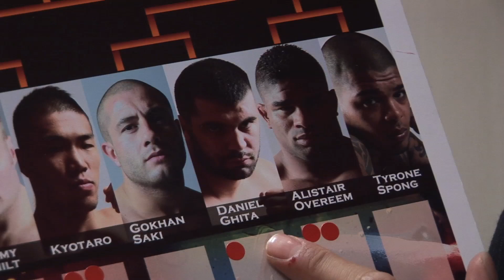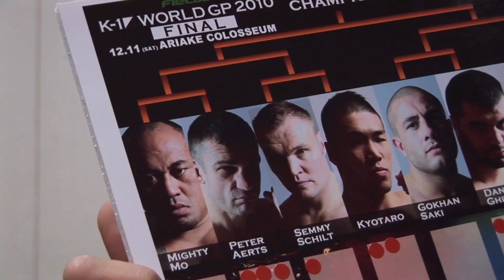Seichi Ikemoto's Picks!! - 2010 WGP FINAL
"Seichi Ikemoto says he knows who will win the WGP Final!? Special Predictions forK-1 WORLD GP 2010 FINAL (2010 Dec,11 / Ariake Colosseum, Tokyo, JAPAN).

池本誠知がWGPトーナメントの勝ち上がりを予想！『K-1 WORLD GP 2010 FINAL』の行方はどうなる!?"